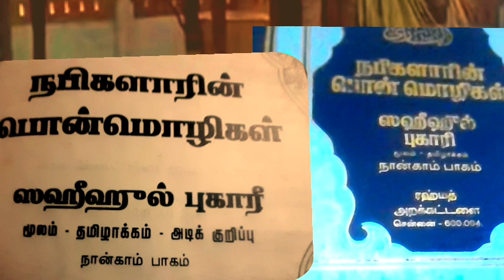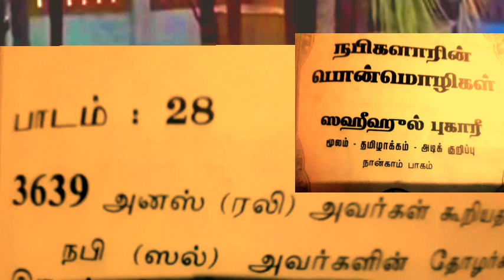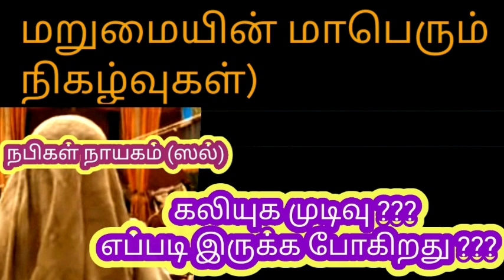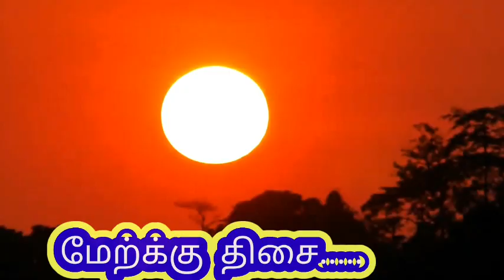Predictions of prophet mohammed- part 1\நபிகள் நாயகம் (ஸல்லல்லாஹு அலைஹி வஸல்லம்)முன்அறிவிப்புகள்.